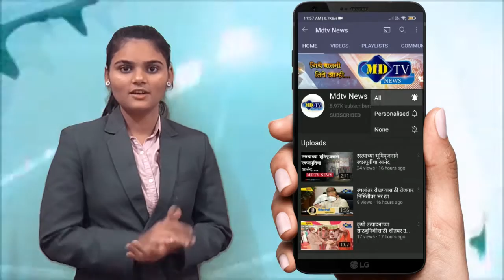सरकार साहेब रावल यांच्या वाढदिवसानिमित्त शहरात फळे वाटप